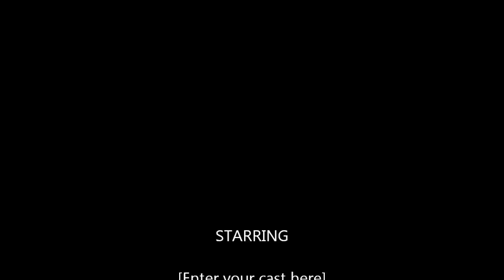FATIMA LA FANTASTIC LIVE AT PS 132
FATIMA PERFORMING AT PS 132. THE 7 YEARS OLD GIRL TOOK OVER THE STAGE.HOPE YOU LIKE IT